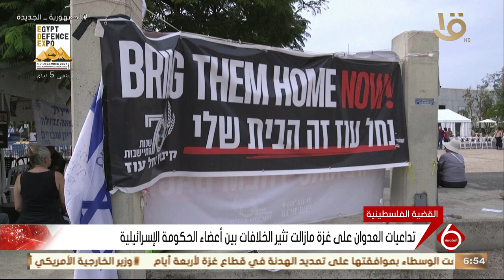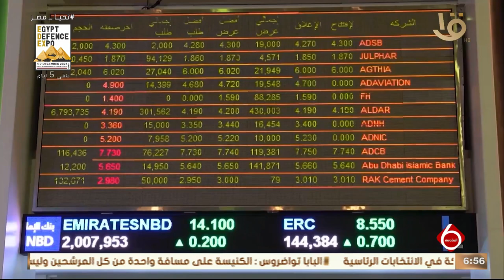أهم أخبار المال والأعمال